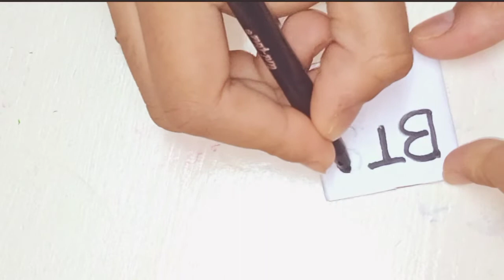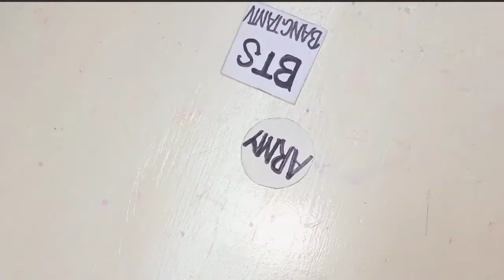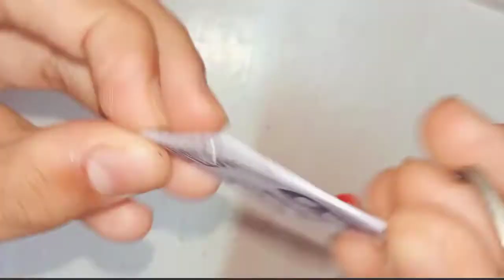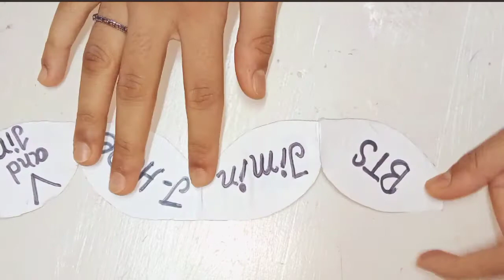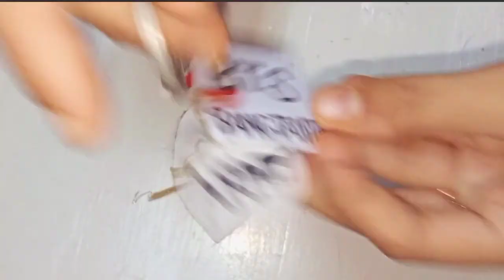How to make bts keychain/bts/army/bts item/bts keychain/bts card /how to make keychain/bts army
How to make BTS keychain/ BTS /BTS pocket card/BTS item/BTS keychain/BTS card /how to make keychain/